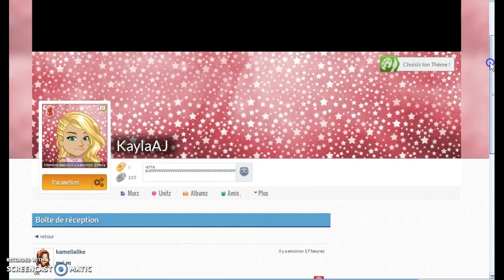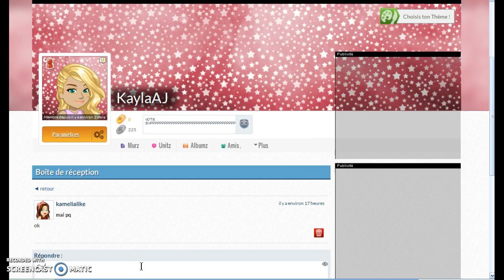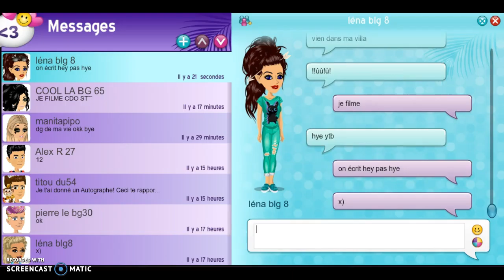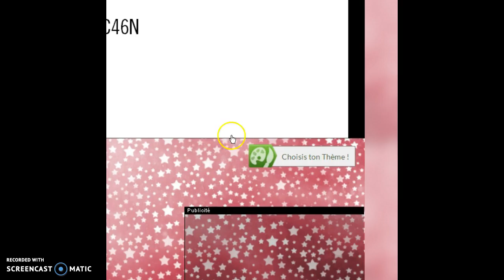Recording #37 by Screencast-O-Matic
Dans cette vidéo je montre un peu les new truc dans mes vidéo donc maintenant les description vont atteindre 100 mot ou plus plus de 6;7,9,1 ect voilà reseau en bas !                                                                                                                                                                                                                          Insta ( je l'ai changer )          Anacomoria_268                                                                                                                                                                                                                                                                                                                                  snap : Kayla7821                                                                                                                                                                                                                                                                                                                                                           Ma bimbo : POUPINIE7828                                                                                 Msp : léna blg wendy love11